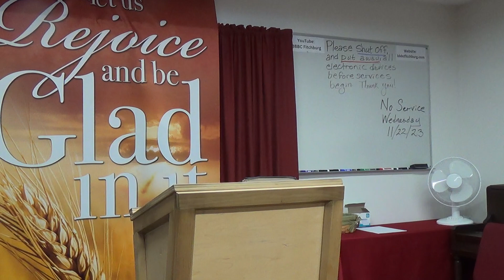Foundational Doctrines/ The Church of Jesus Christ #4 Part #1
Sunday evening Sermon  11/6/2023